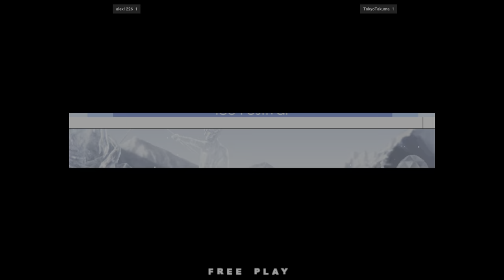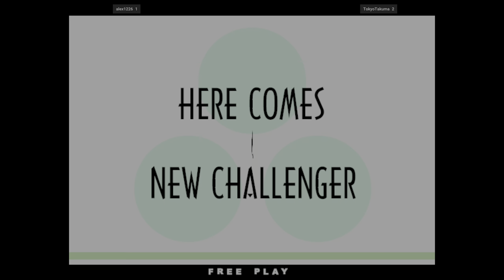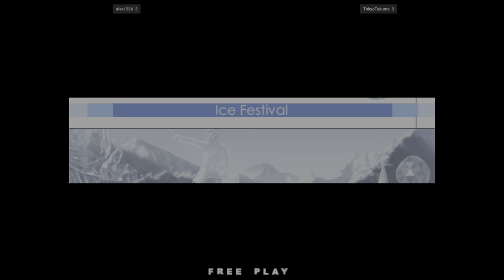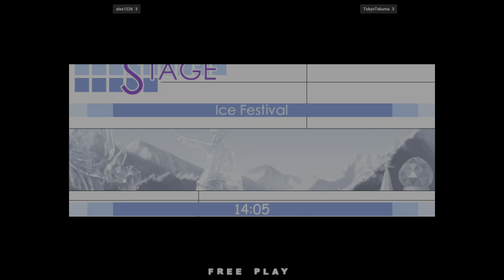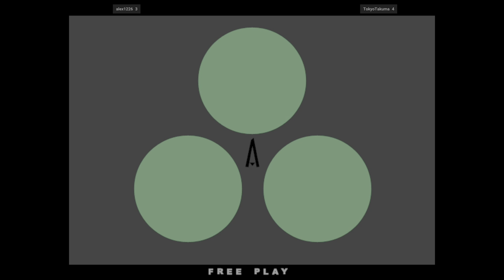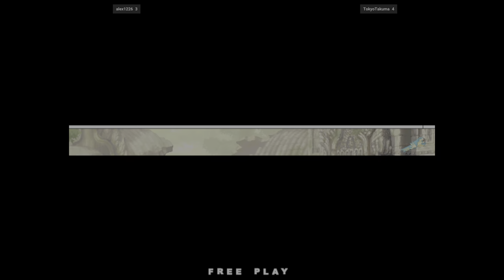The King of Fighters XI - alex1226 FT5 TokyoTakuma 🇯🇵🇰🇷 Fightcade 2